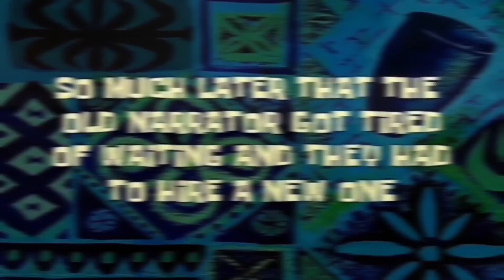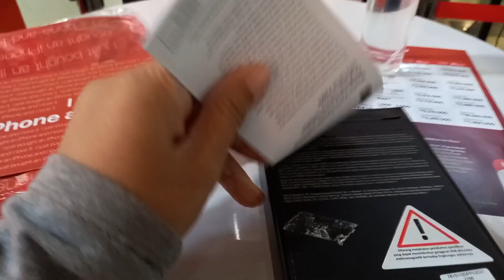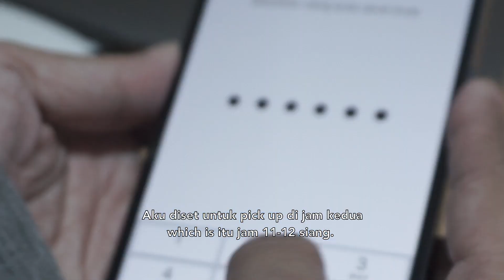Unboxing iPhone 13 Pro Sierra Blue | My First iPhone Experience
Join me as I unbox and share my first-ever iPhone experience with the iPhone 13 Pro in Sierra Blue (256GB) + accessories. Watch the unboxing and enjoy the excitement! iPhone13 Unboxing FirstiPhone.